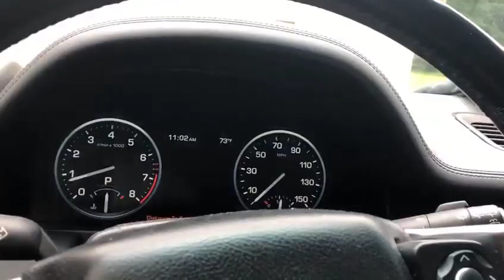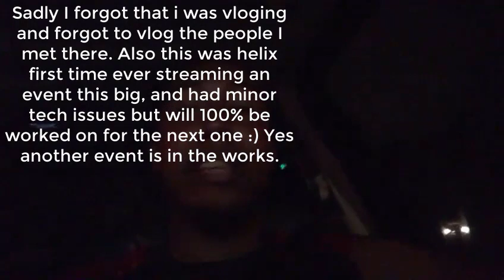Helix $1,000 Fortnite Solo Tournament Vlog | I Brought A Fan With Me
Hope Everyone Enjoyed The Vlog, Helix Was An Amazing Experience As Always. They Soon do another event like this. so if your in the area, Pull up next time :)

- Intro : None

- Background : Days Like These